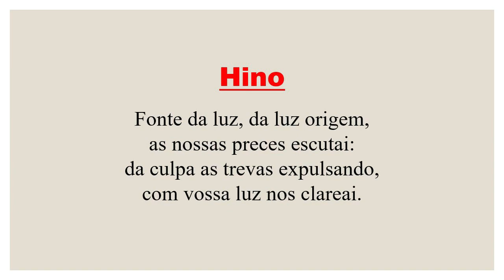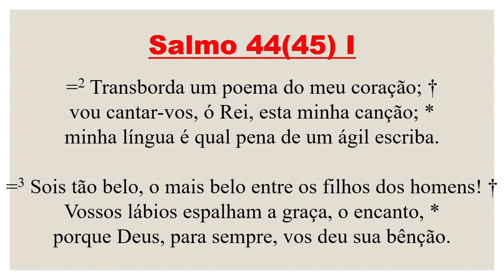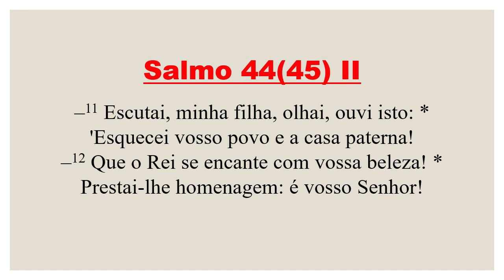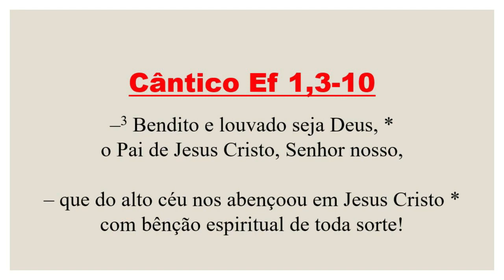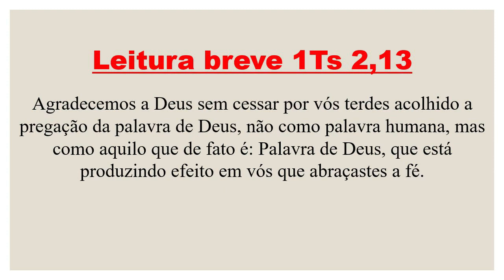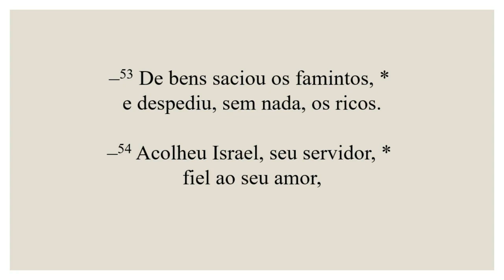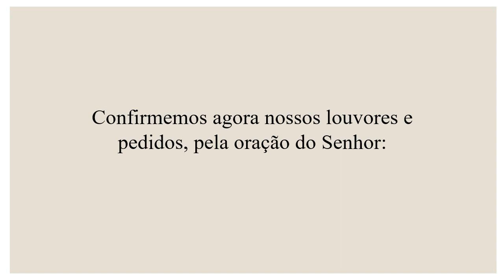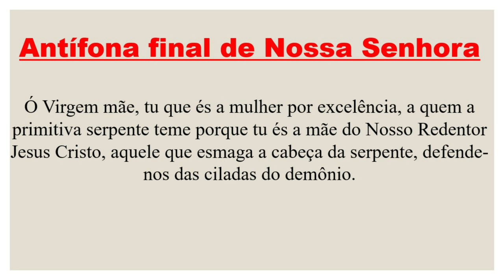Vésperas- 26 de Setembro de 2022| 26ª Semana do Tempo Comum| 2ª Semana do Saltério